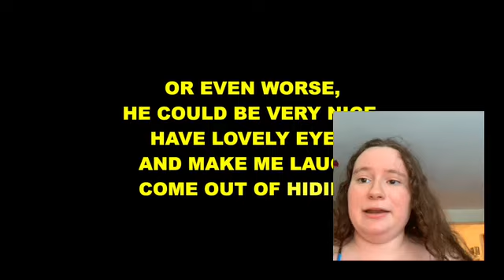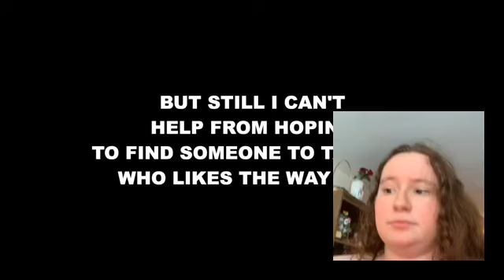When he sees me cover waitress